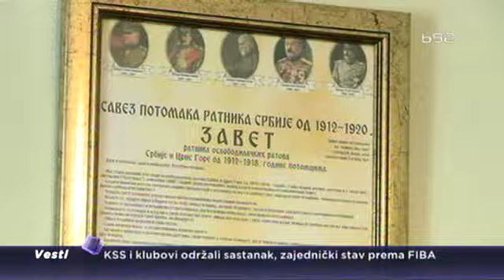Vek od dolaska srpske vojske na Krf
Vek od iskrcavanja srpske vojske na Krfu, posle prolaska kroz albansku golgotu obeležen je svečanom ceremonijom.